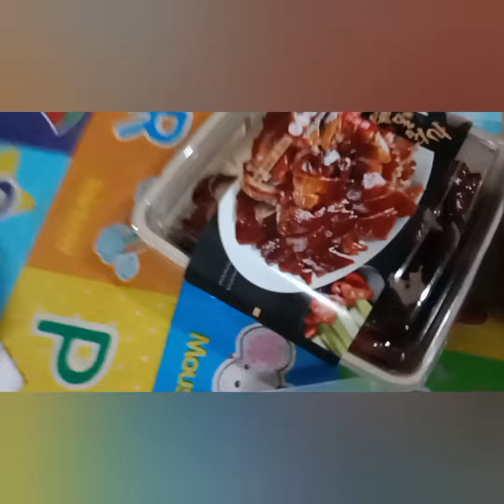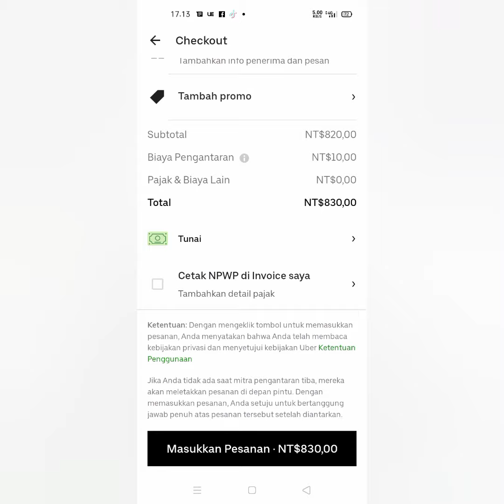MENCOBA PESAN MAKANAN KHAS TAIWAN MELALUI GO FOOD ATAU MELALUI ONLINE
Bebek panggang yg nikmat di Taiwan bisa di pesan melalui go food atau secara online memudahkan kita dalam pembelian

Makanan, Bebek panggang, Taiwan, online, gofood, makan makan, kuliner, mukbang